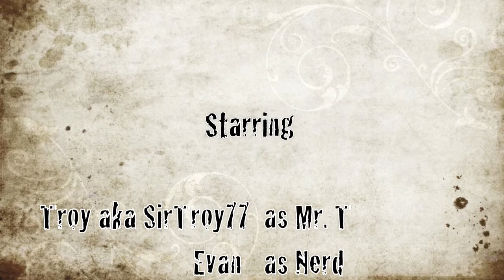How To Be Cool For Dummies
Mr. T and Evan teach you how to go from nerd to cool!